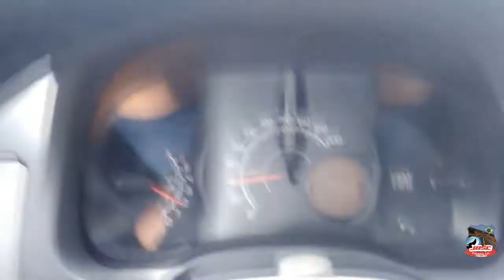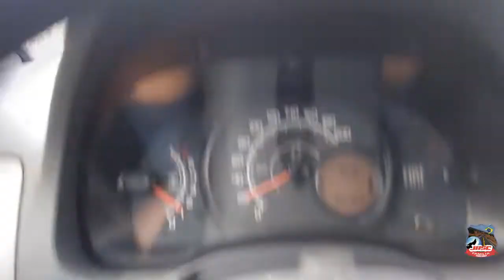#030110 BARRA DO SITIÁ A BANABUIÚ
Ano 03 Temporada 01 Ep.

Fui em Banabuiú pegar a Evangela (Esposa do Bento Meu Cunhado)

Segue
F A C E B O O K